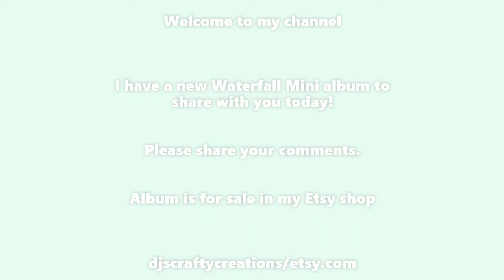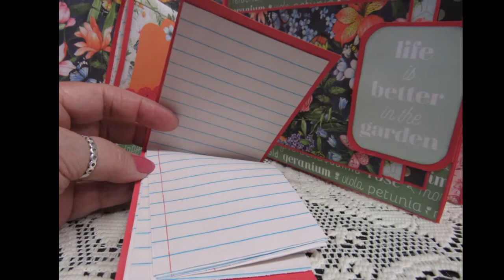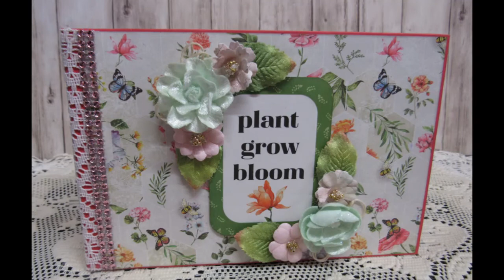Spring Garden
WATERFALL MINI ALBUM